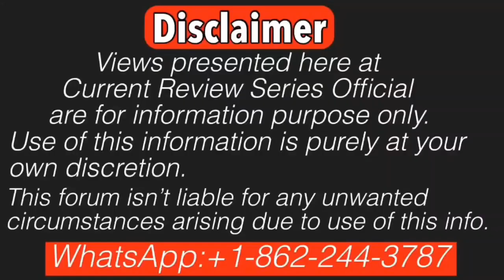Ghulam Haider & Seema Haider’s case new twist|AP Singh VS Momin Malik